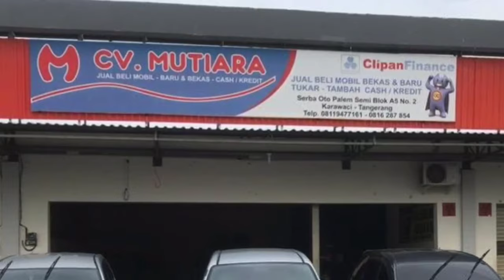Pengiriman Mobil Xenia Xi Dlx Mt 2010 Thanks Mr.Sapta Thanks